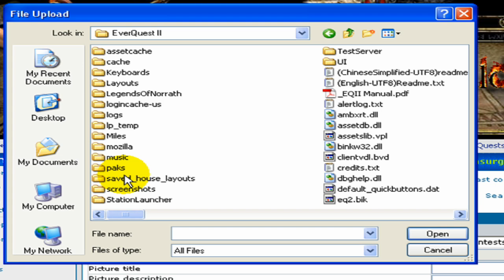Upload images on Dragonfly CMS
How to upload an image in to a Dragonfly CMS web site